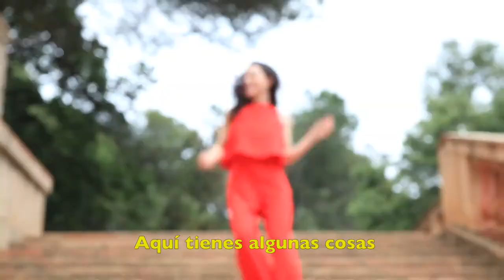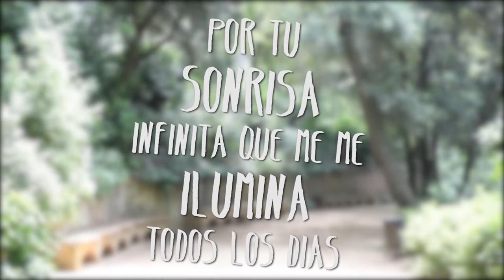SORPRESA EN EL CINE: Pedida de mano de Vanesa a Juan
Vanesa nos pidió un vídeo para pedirle a su pareja JUAN, casarse con ella. Nos propuso hacer un videoclip con la música "Meghan Trainor", y su tema "Dear Future Husband". Acordamos media jornada de grabación en el Laberinto de Horta de Barcelona, vinieron sus amigos y nos divertimos un rato bailando, cantando y paseando por el parque. Después de tener el vídeo concluido, la idea de Vanesa era proyectarlo en una sala de cine, después de los trailers y antes de una película. Y así hicimos. El cine Yelmo Icária fue el lugar elegido para la sorpresa, sus amigos fueron el gancho para que JUAN viniera, y antes de apagar las luces de la sala llegaron los familiares de ambos, que no querían perderse el inolvidable momento. JUAN y VANESA llegaron con los anuncios y trailers en marcha y las luces apagadas. De repente, tras un anucio comenzó este videoclip y JUAN se quedó paralizado... Si quieres saber qué pasó al final, clica en el vídeo del final...